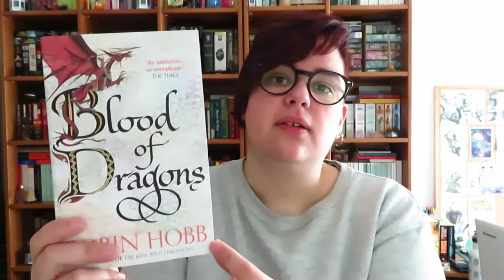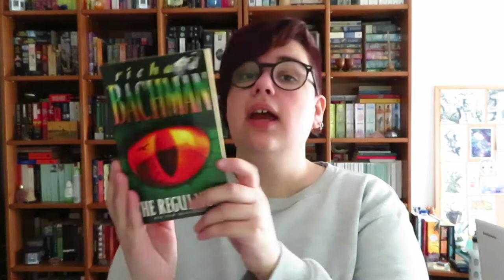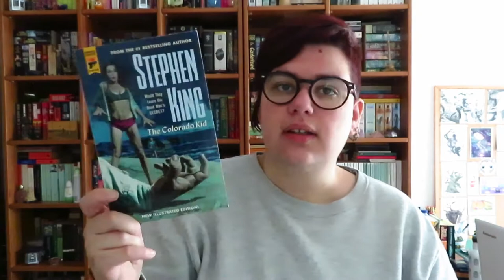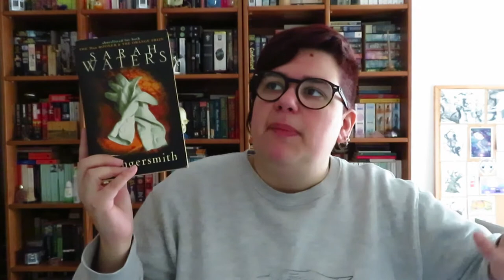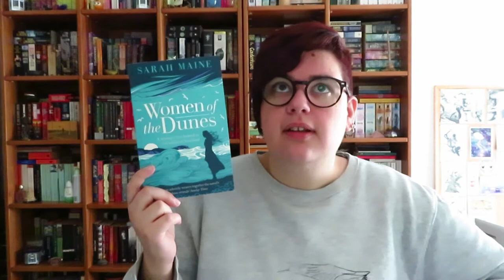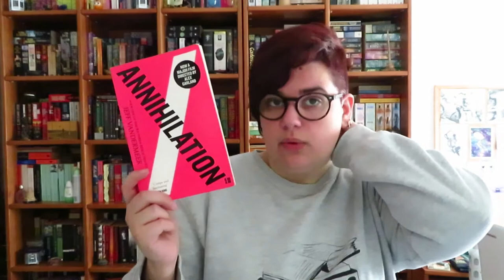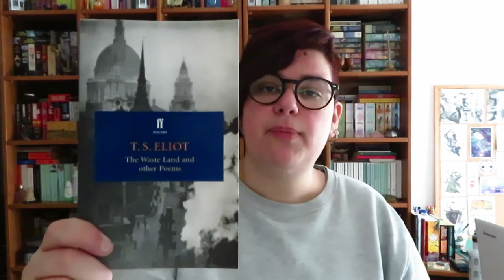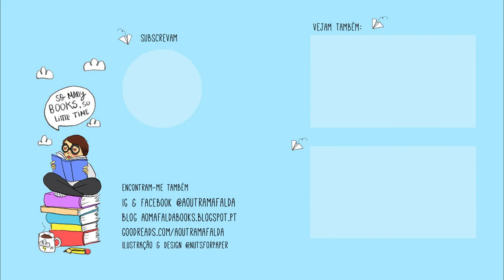Book Haul de Março 2020